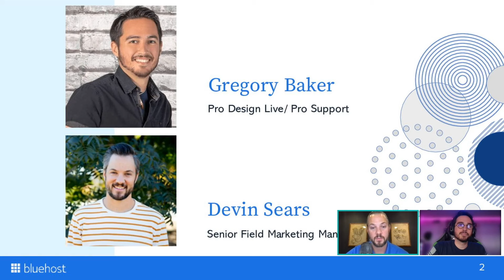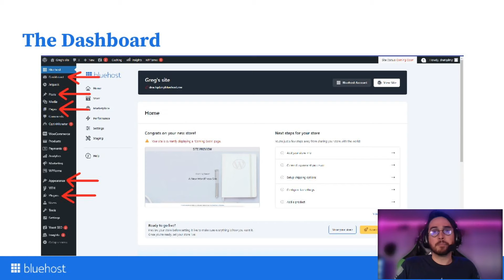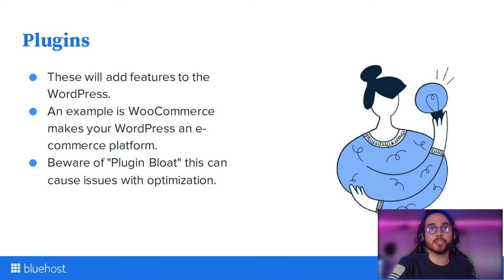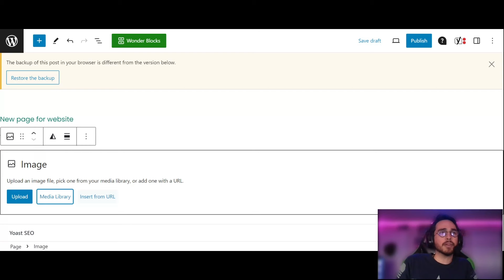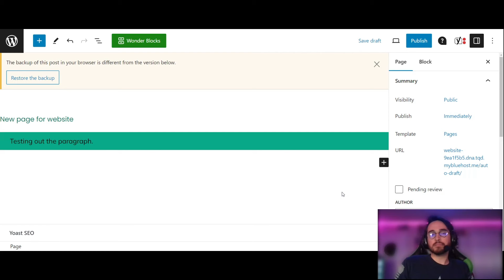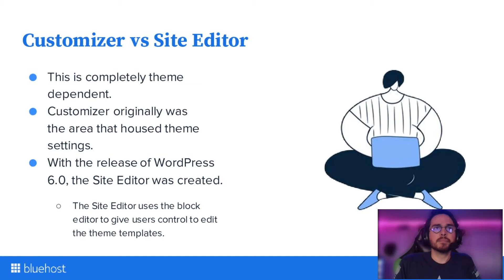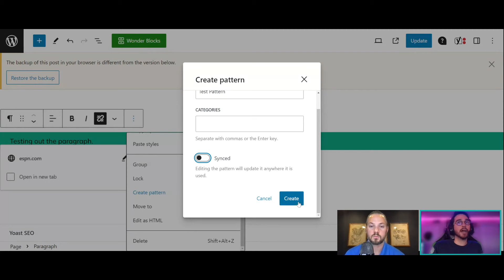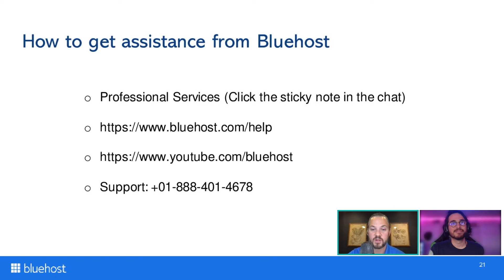How to use the WordPress Block Editor to Build a Website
🌐 Welcome to Your WordPress Journey!

Join us in this video on WordPress Block Editor as we guide you through the admin dashboard. This tutorial is ideal for beginners, explaining the main features of WordPress and how you can effectively manage your website.

🔍 What You'll Learn:

Getting to Know the WordPress Dashboard: Understand the layout and essential settings.
Block Editor Skills: Discover how to use this versatile tool for creating and editing content.
Customizing Your Site: Learn how to personalize your site to fit your style or business needs.
Handling Media: Efficient ways to manage images, videos, and other media.
Exploring Plugins: Learn how to enhance your site with plugins for added functionality.

This video is your gateway to becoming more confident in using WordPress. By the end, you'll have the tools and knowledge to navigate WordPress with ease.

🌟 Enhance your WordPress skills and elevate your website. Press play and let's start exploring the world of WordPress together!

Things explained in the video:

-Why use WordPress?
-Navigating the WP-admin dashboard
-Themes and plugins
-Page and post creation
-Understanding the block editor
-Block setting and customizations

To build a website using the WordPress Block Editor, start by accessing your WordPress Dashboard and select 'Posts' or 'Pages' to create new content. The Block Editor operates with a variety of blocks (like text, images, videos) that you can add and arrange through a simple drag-and-drop interface. Customize your layout with different block types, embedding media, and adjusting styles directly in the editor.

As you design, use the preview function to see your work in real time and publish when you're satisfied. Enhance functionality with plugins as needed. This user-friendly tool simplifies website creation, allowing for both basic and sophisticated layouts, tailored to your content needs.

Timestamps

00:00:00  Introduction
00:04:38  Why use WordPress?
00:05:53  What is WordPress Admin dashboard
00:08:10  Key things to consider when starting
00:09:57  Understanding WordPress themes
00:12:42  What are plugins?
00:15:05  Page and post creation
00:27:33  Customizer vs Site Editor
00:29:50  Q&A

Additional Tutorials and Resources

About us